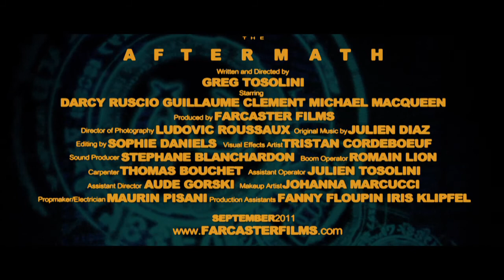The Aftermath Teaser Trailer